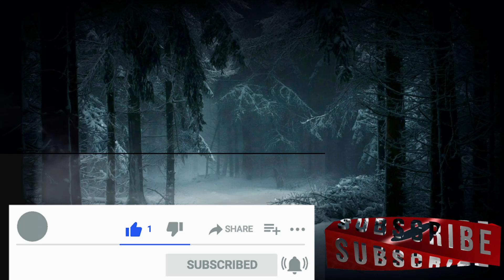यहां आकर बूझेगी घूमने की प्यास I Overflow I Boojh Dam I Gogunda I A Beautiful Tourist Spot I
उदयपुर जिले के गोगुंदा उपखण्ड क्षेत्र का तीसरा बड़ा बांध है बूझ का नाका। इसका गेज 14.9 फिट है व भराव क्षमता 73 एमसीएफटी है, जिसमें से 65 एमसीएफटी पानी का उपयोग किया जा सकता है। इस बांध का पानी व्यर्थ बह जाता है। पर्याप्त मात्रा में पानी होने के बावजूद बांध के आस-पास के 5 ग्राम पंचायतों के 19 गांवों को पेयजल के लिए तरसना पड़ रहा है। पेयजल योजना बनाकर इस बांध के पानी की सप्लाई इन 19 गांवों में की जा सकती है।
The third major dam in the Gogunda subdivision area of ​​Udaipur district is the Naka of Booj. Its gauge is 14.9 feet and the filling capacity is 73 mcft, out of which 65 mcft of water can be used. The water of this dam is wasted. Despite having sufficient quantity of water, 19 villages of 5 gram panchayats around the dam have to yearn for drinking water. Water from this dam can be supplied to these 19 villages by making drinking water scheme.